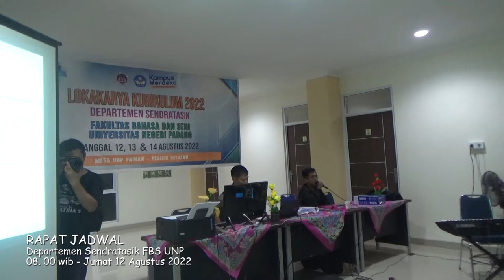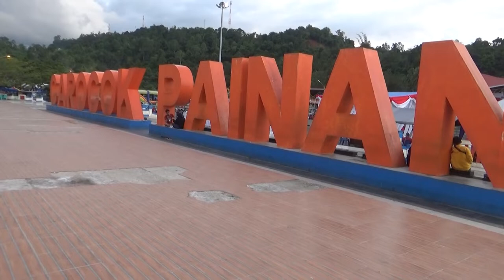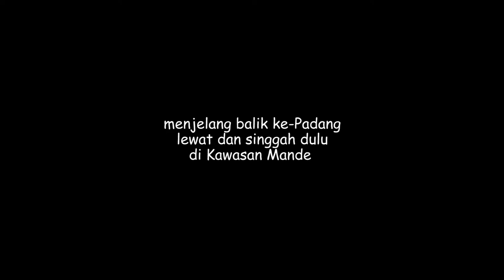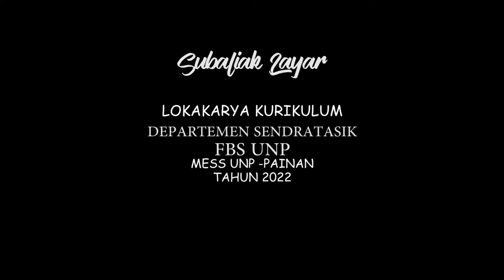Lokakarya DEPARTEMEN SENDRATASIK FBS UNP - di Painan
LOKAKARYA KURIKULUM
DEPARTEMEN SENDRATASIK FBS UNP
DI MESS UNP - PAINAN

PADA TANGGAL 12, 13 & 14 AGUSTUS 2022

🙏 TERIMA KASIH 🙏